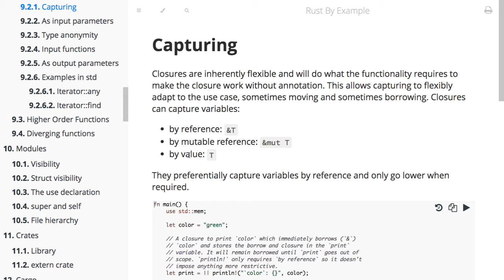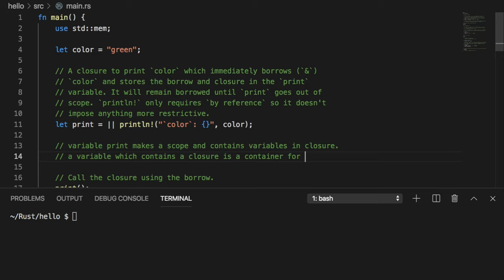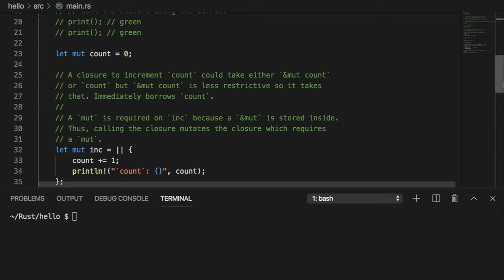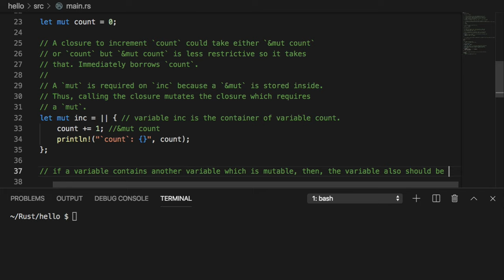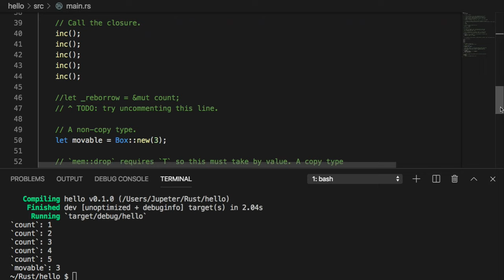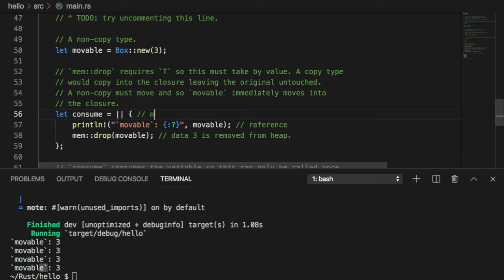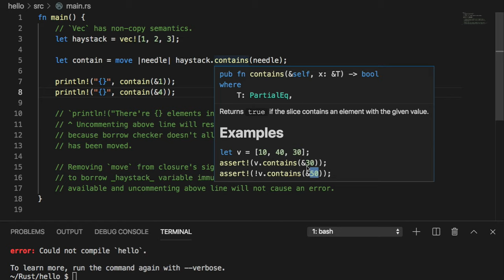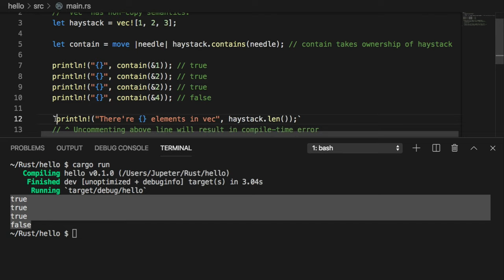[러스트] 070 - 9.2.1 Capturing